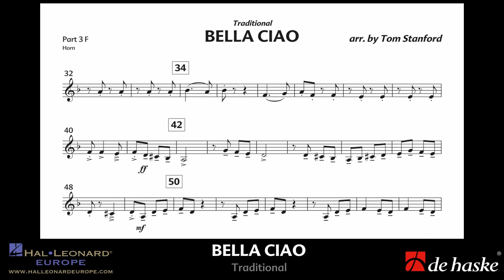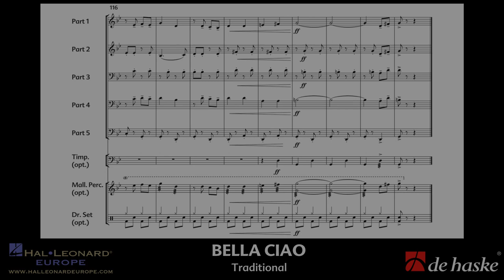Bella Ciao – arr. by Bert van Haagen - for Flexible Instrumentation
Music Box – Easy - Intermediate – Duration: 02:00
also available for flute, clarinet or saxophone clarinet or brass quintet

‘Bella Ciao’ originated as an Italian folk song, stemming all the way from the late 19th century. Many versions have since appeared over the years, but the song now has a new lease of life owing to a new dance adaption as well as its feature as the theme for the Netflix series ‘La Casa de Papel’, which has inspired Bert van Haagen to create this dynamic arrangement for quartet.